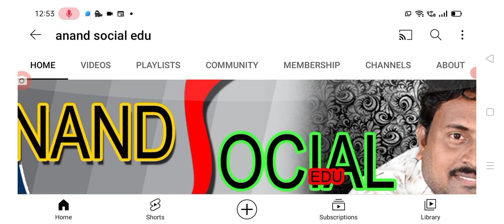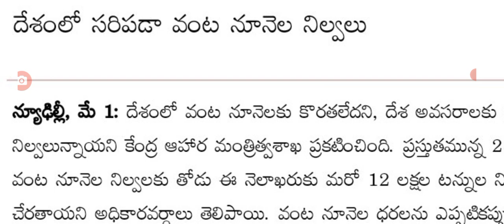వంటనూనెల పై మరో శుభవార్త చెప్పిన కేంద్ర ప్రభుత్వం cooking oil prices decrease.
hello everyone today update is central Government latest update on cooking oil prices decrease .@anandsocialedu